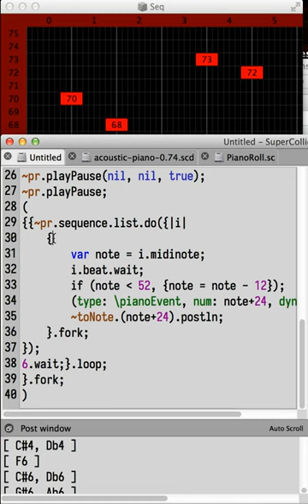Trying out the PianoRoll SuperCollider class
A short bit of fun while trying out the PianoRoll class in SuperCollider, first using the default synth and then my acoustic piano multisampler.